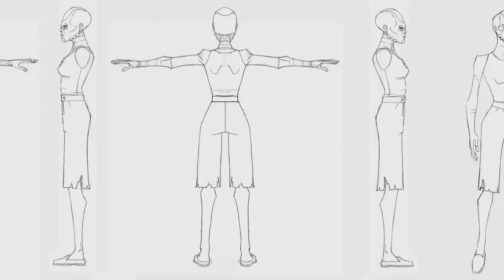Star Wars The Clone Wars Season One: Dooku Captured Featurette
Featurette discussing the relationship between Anakin, Obi-Wan and Count Dooku.